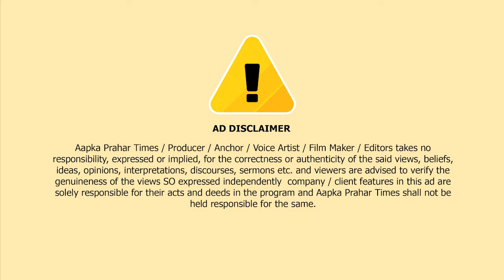मुम्बई के नल बाजार गोल देवल पर हिन्दू मुस्लिम के बीच नारेबाजी || Islamuddin || Aapka Prahar Times